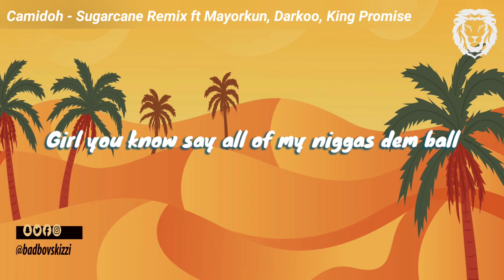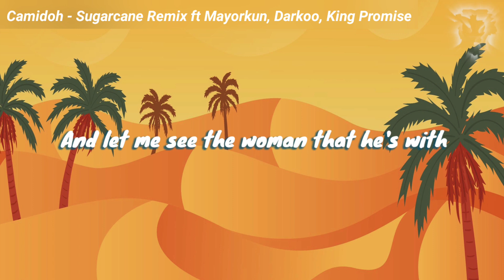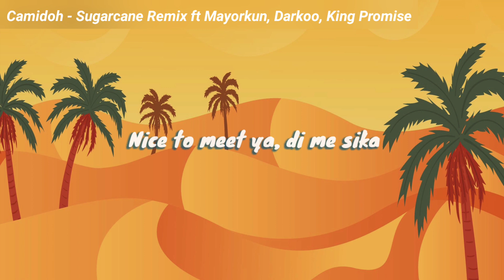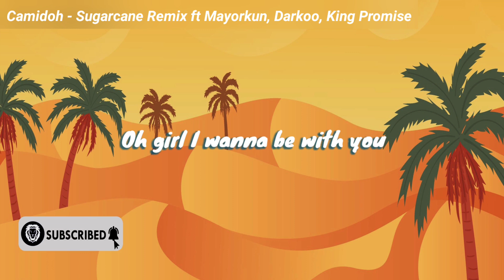Camidoh - Sugarcane Remix (Lyrics) ft. Mayorkun, King Promise & Darkoo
About the Song📌
Camidoh - Sugarcane Remix ft. Mayorkun, King Promise & Darkoo

Also, checkout the Playlist section for your favorite music genres as I supply series of new and throwback music for your listening pleasure. If you enjoyed the video, please LIKE👍, SHARE with friends and/or drop a COMMENT✍️ in the comment section.